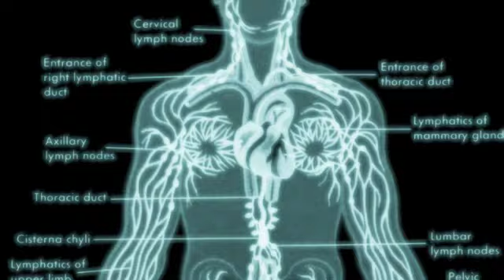Detoxification and Weight Loss, Dr. Carrie Jardine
Why we need to detoxify to get healthy and maintain health?  Because our modern world is full of toxins.  These aren't measured on any medical test- and really can't be.  We see the results in our poor health.